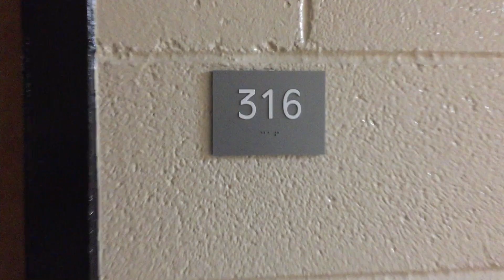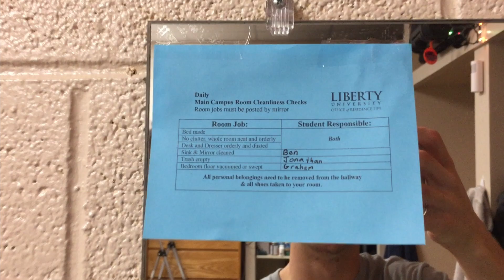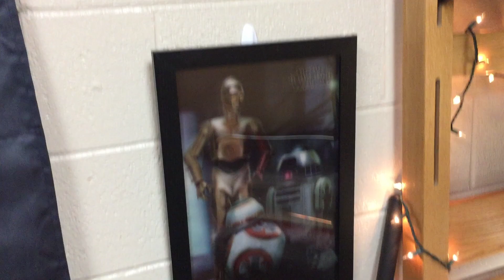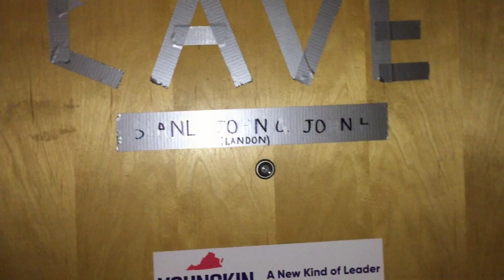LIBERTY University DORM TOUR + The PRESIDENT of Liberty!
Over Fall break at Liberty University, Graham FINALLY got the chance to do a dorm tour of Hill 22-3 at Liberty University. Also GTJ (Graham, Tommie, and Josh) got the PRESIDENT OF LIBERTY UNIVERSITY JERRY PREVO to do the dad joke. And what a dad joke it was. Enjoy this Liberty University Freshman Vlog and Dorm Tour of the Hill with Jerry Prevo.